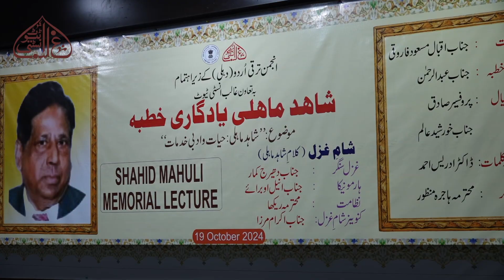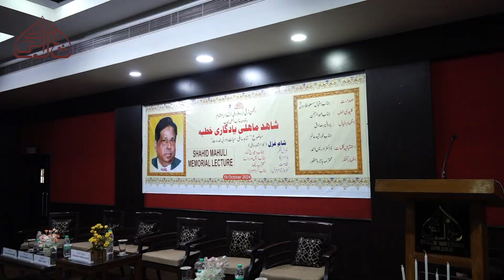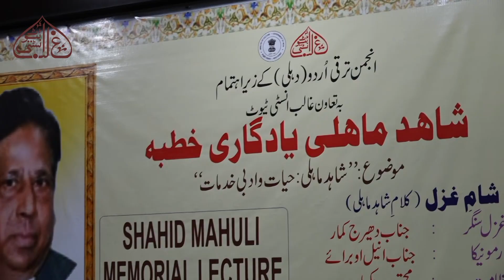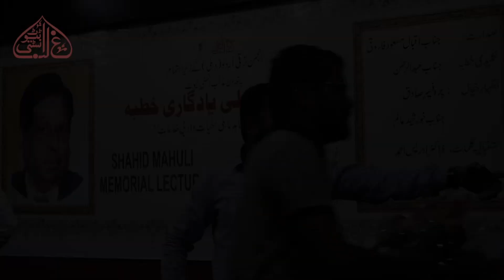Shahid Mahuli Memorial Lecture || 19 oct 2024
Ghalib Institute New Delhi